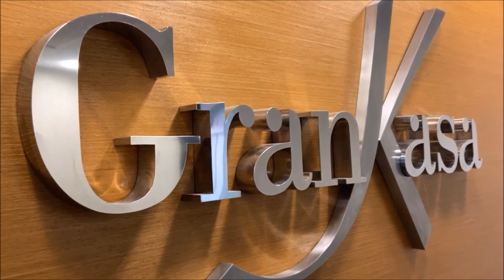Grankasa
Apartamento PRIMEIRA LOCAÇÃO.
Oportunidade imperdível!
Apartamento com piso porcelanato, sala ampla 02 ambientes com varanda e cozinha americana com área acoplada e banheiro social.

Pertinho do Norte Shopping.
Vaga de Garagem e vaga de visitante.

Ligue Já - Locação!
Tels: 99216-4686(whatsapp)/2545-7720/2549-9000